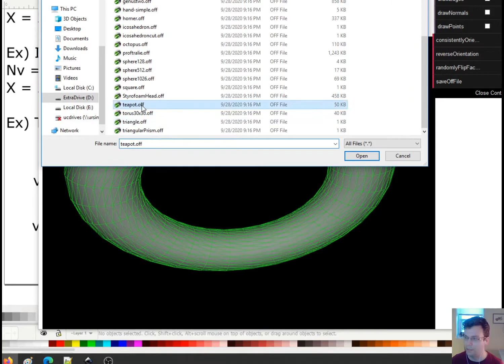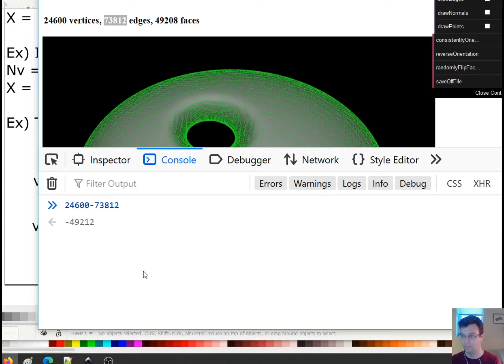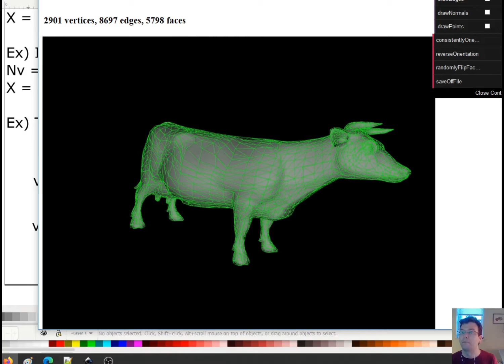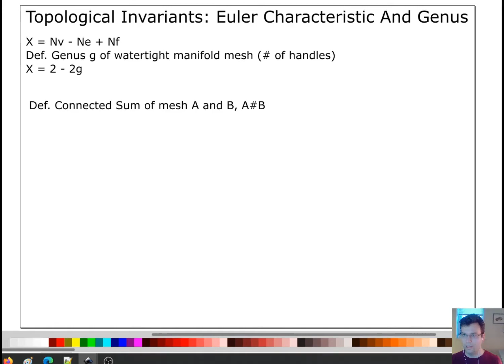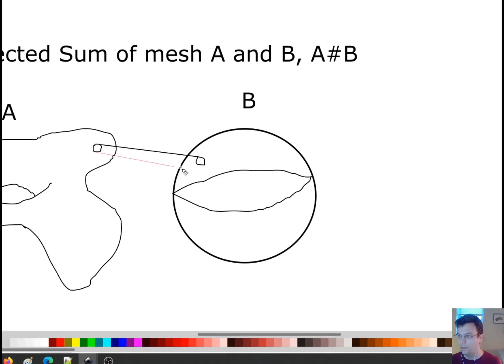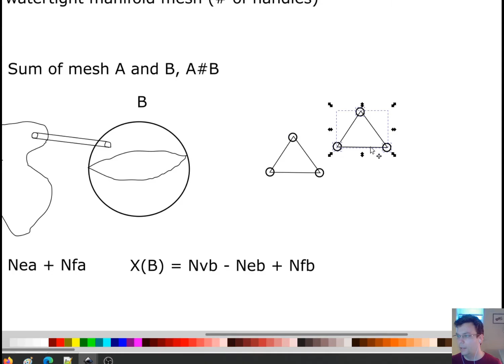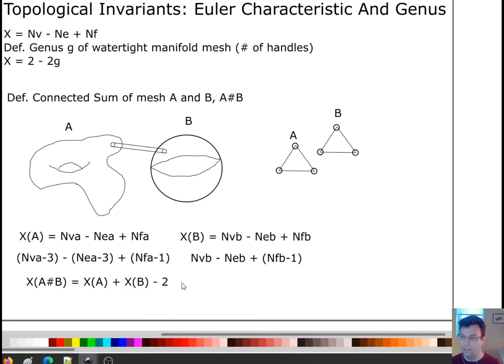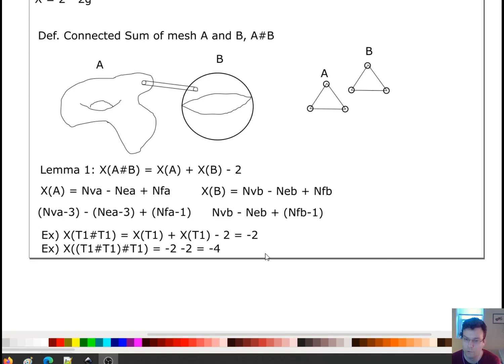Computer Graphics Module 10: Topological Invariants